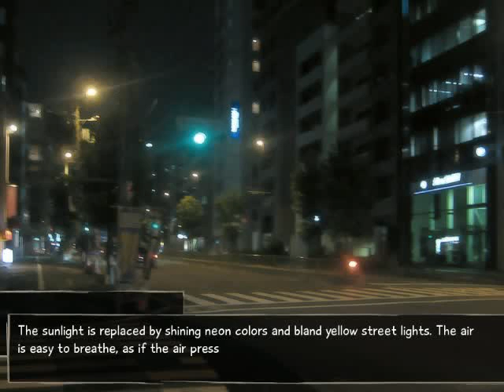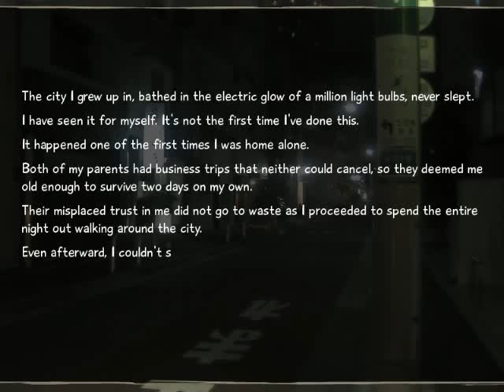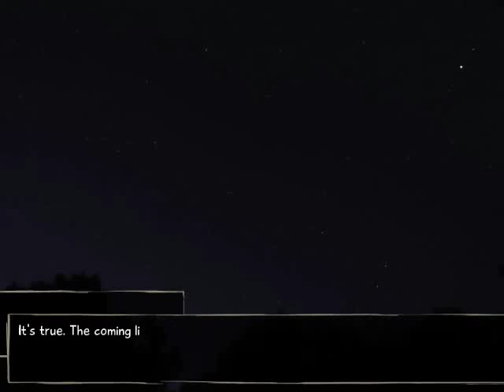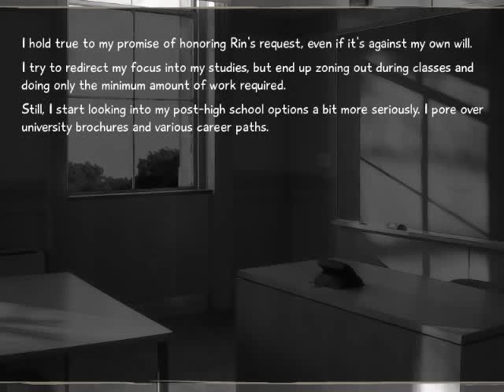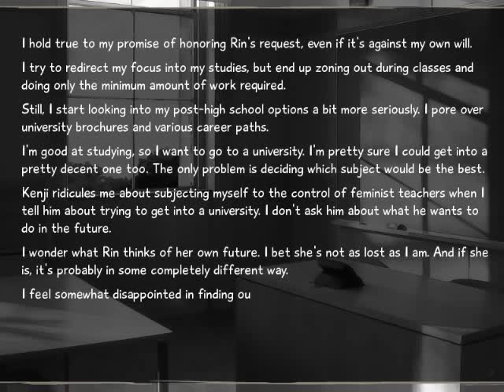Let's Play VII: Katawa Shoujo 8 - S3 Episode 59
Episode 59 ~ Cerise

In this episode, Rin and Hisao go out into the city!